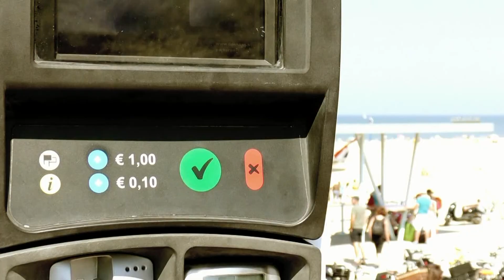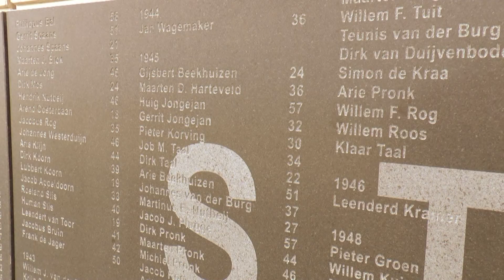SCHEVENINGEN Hollands Blauw